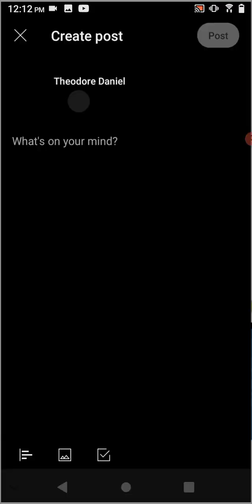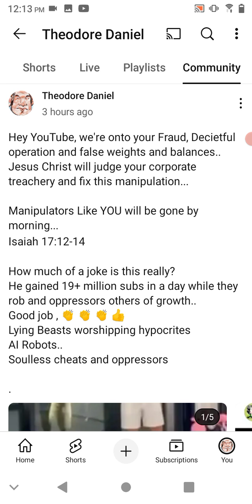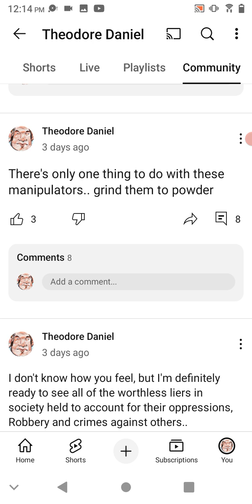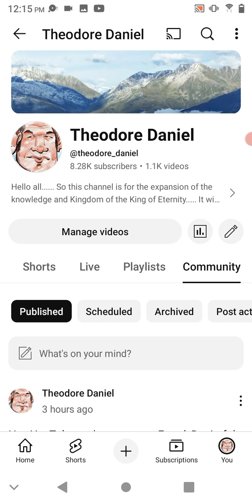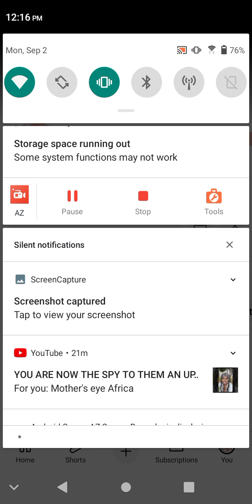need verification now to make a community post ?lay down in your beds now bloodthirsty Liars